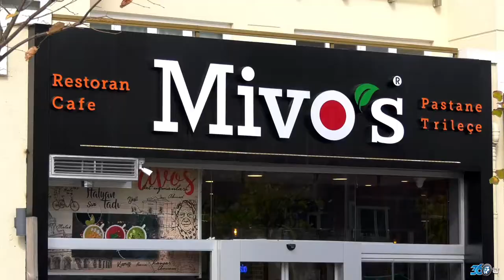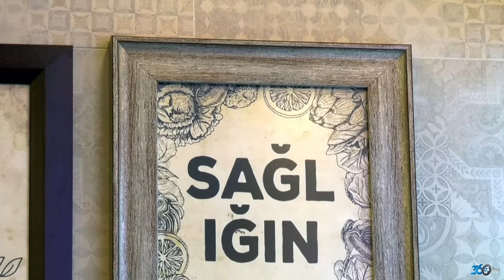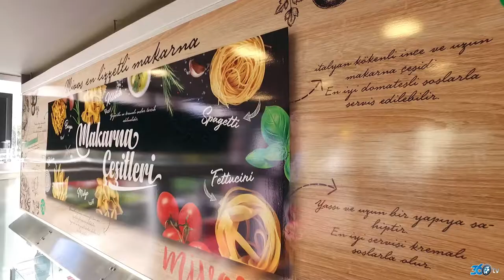Mivos - Tat Uzmanları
Mivos için Bayim Olur Musun Fuarında gösterilmek üzere hazırlamış olduğumuz tanıtım filmi.